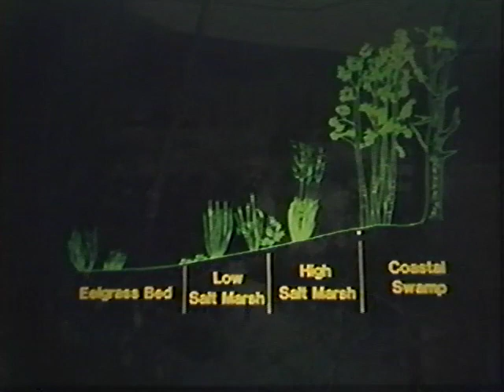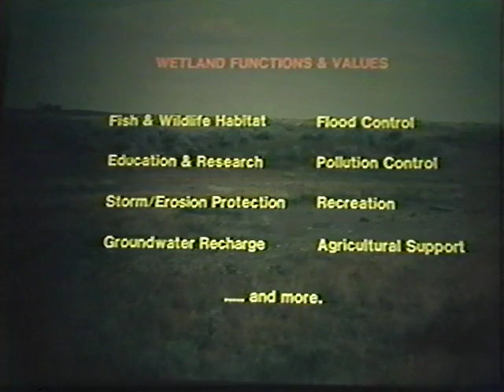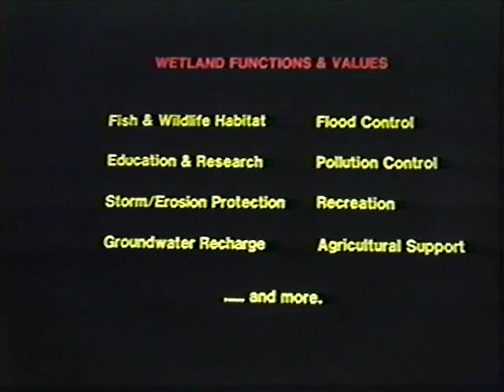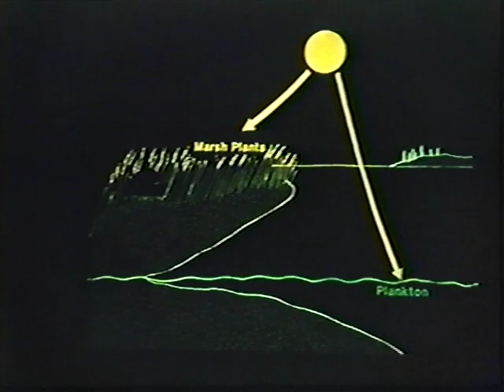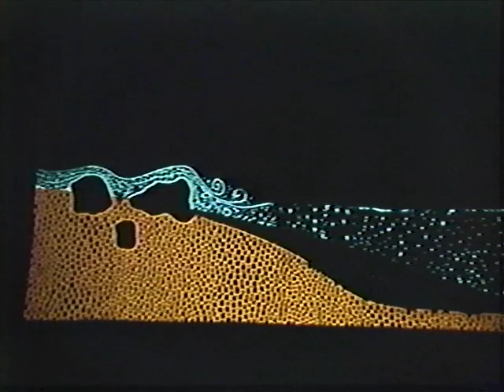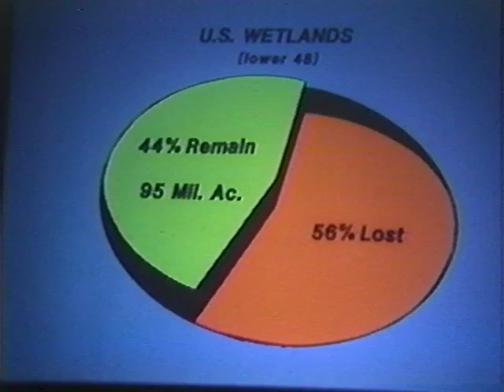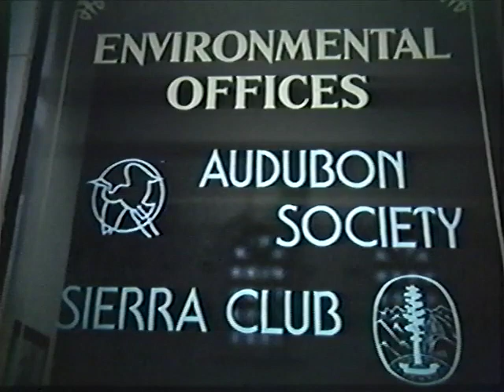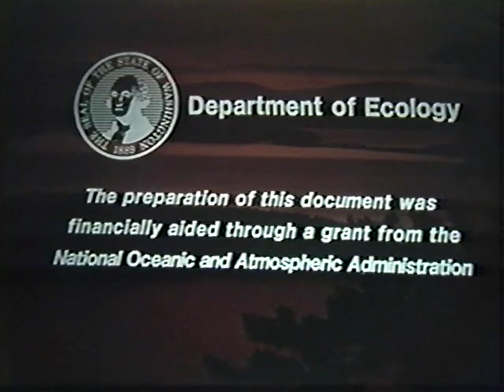Washington's Wetlands - 1988 educational film - environment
WASHINGTON'S WETLANDS: State of Washington Department of Ecology

This film highlights Washington State wetlands, their place in the ecology of natural systems essential to human life and the important role they play in the survival of endangered species. Suggests actions, activities and options for involvement in the preservation of the remaining wetlands in the state of Washington.

Narrator: Dennis Fleenor

The preparation of this document was financially aided through a grant from the National Oceanic and Atmospheric Administration.

Environment
Endangered Species
Wetlands
Pollution
Habitat